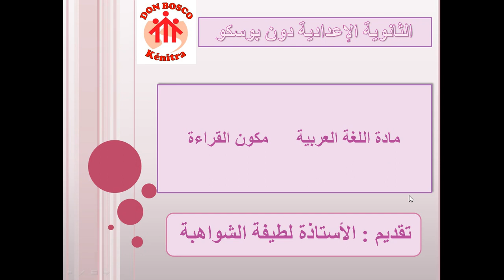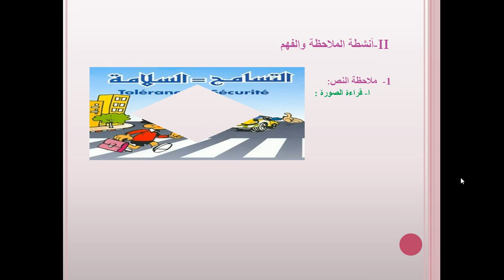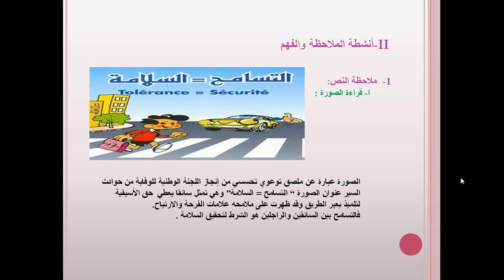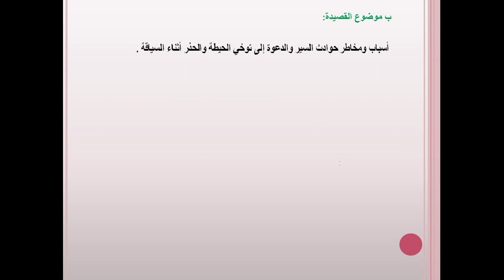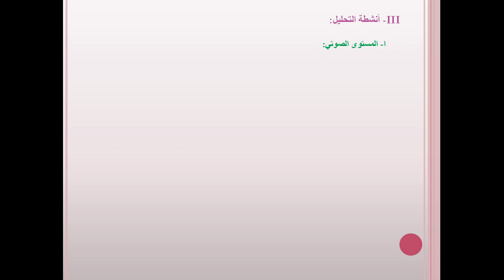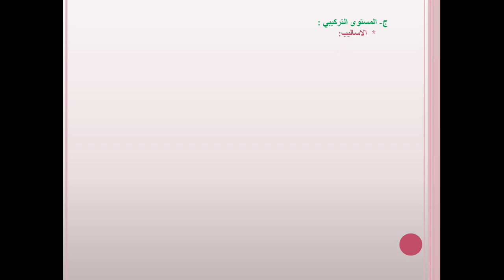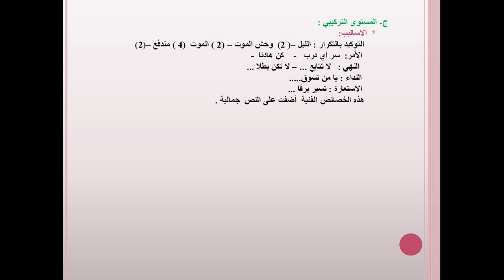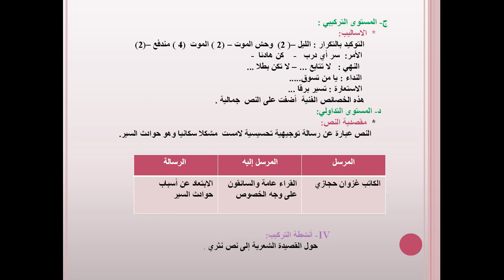نص شعري حوادث السير - المستوى الثالثة إعدادي